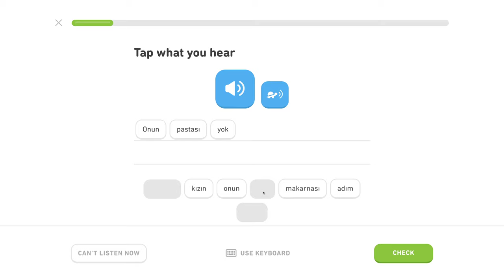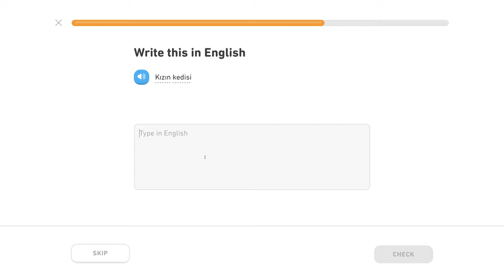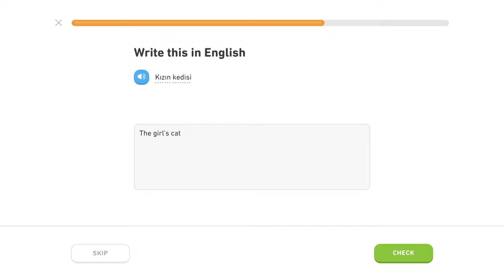🇹🇷 Privlastňovanie - Level 2/5, lekcia 2/3 - Turecky s Yetim